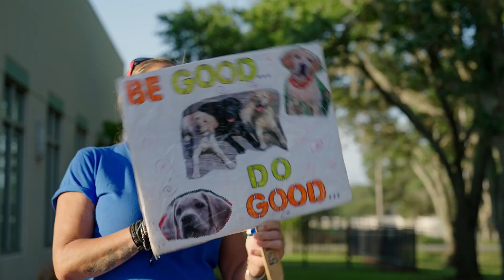Raising Hope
Our puppy raisers open their homes wide and their hearts even wider to our wonderful pups. In this short video, Raising Hope, peek into the magical world of puppy raising and discover how joining this big-hearted community can forever change your life. Hear from the people who have walked this journey—cry, laugh, and dream alongside them. Make a difference, together. Because these precious pups need you. Will you open your home and heart, too?